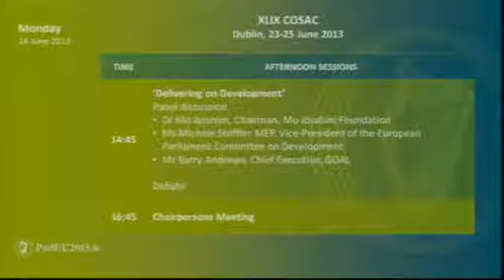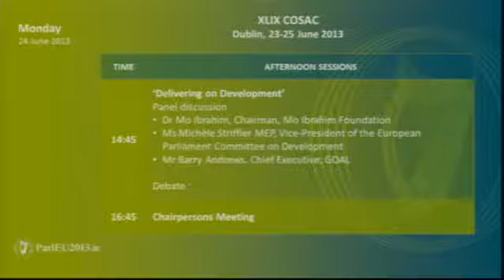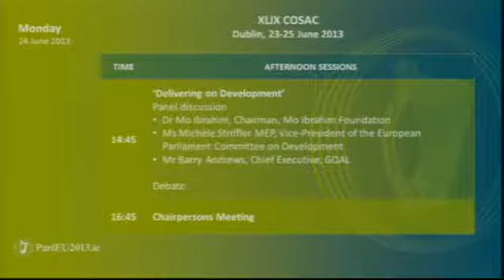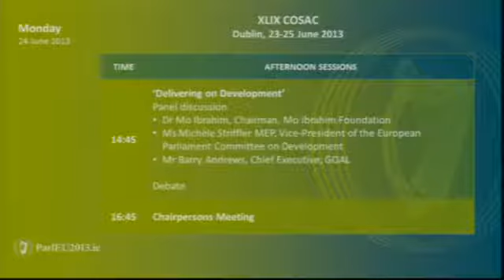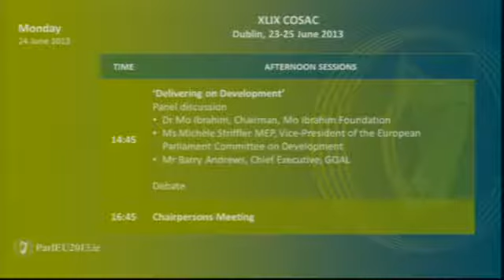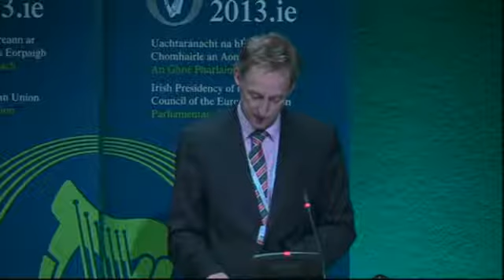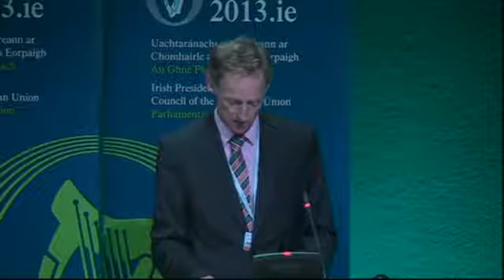COSAC 14.30 Monday 24 June 2013